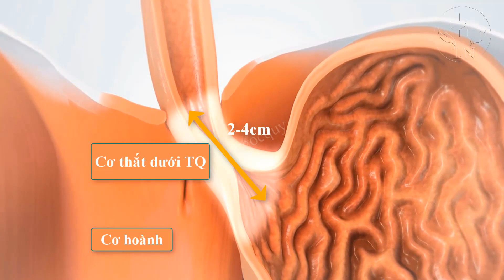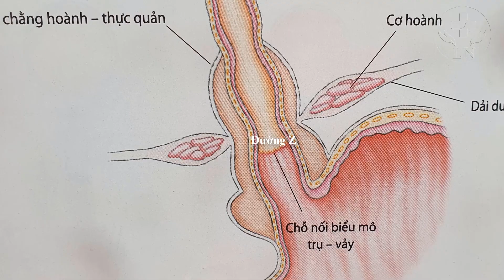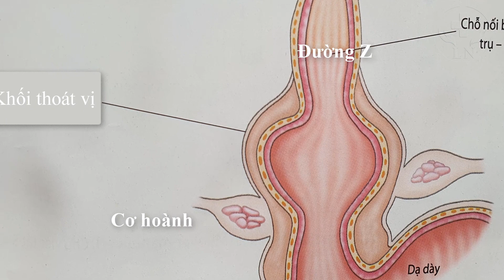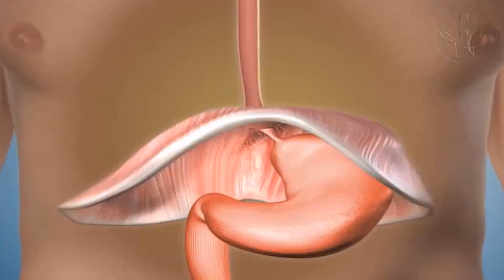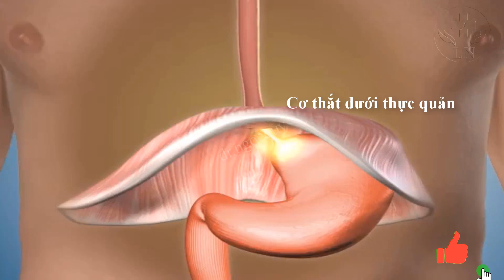Hướng dẫn chẩn đoán thoát vị hoành và viêm thực quản trào ngược trên nội soi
Viêm thực quản trào ngược là biến chứng thường gặp của bệnh lý trào ngược dạ dày thực quản. Ai cũng biết tới căn bệnh trào ngược dạ dày thực quản nhưng nguyên nhân gây ra nó: thoát vị hoành, rất hay gặp nhưng lại rất ít người biết đến, kể cả nhân viên y tế. Viêm thực quản trào ngược và thoát vị hoành hoàn toàn có thể chẩn đoán được trên nội soi
Bình thường, cơ thắt dưới thực quản và dạ dày luông nằm trong ổ bụng, ở dưới cơ hoành. Trong điều kiện bất thường, cơ thắt dưới thực quản cùng với tâm vị và 1 phần dạ dày chui qua khe thực quản của cơ hoành lên trên lồng ngực gây ra tình trạng bệnh lý thoát vị hoành.
Có 4 loại thoát vị hoành:
Thoát vị hoành trượt: tâm vị và dạ dày chui qua khe thực quản cơ hoành lên trên lồng ngực, đây là loại thoát vị hoành hay gặp nhất, chiếm 95%-99%
Thoát vị hoành khe (thoát vị hoành bán thực quản): tâm vị ở vị trí dưới cơ hoành, nhưng 1 phần niêm mạc dạ dày vùng phình vị và bờ cong lớn chui qua khe thực quản của cơ hoành, lên trên lồng ngực
Thoát vị hoành hỗn hợp: bao gồm cả thoát vị hoành trượt và thoát vị hoành cạnh thực quản
Thoát vị hoành loại IV: dạ dày và các tạng trong ổ bụng thoát vị qua các đoạn yếu cơ hoành lên trên lồng ngực: đây là loại thoát vị hoành rất hiếm gặp nhưng rất nguy hiểm
Thoát vị hoành trượt là loại thoát vị hoành hay gặp nhất, cả tâm vị và dạ dày thoát vị qua khe thực quản lên trên lồng ngực. Khoang này có áp lực âm, làm mất đi cơ chế hoạt động bình thường của cơ thắt dưới thực quản, làm cho dịch dạ dày trào ngược lên thực quản và thậm chí cả khoang miệng rất là dễ dàng. Lâu ngày gây ra các tổn thương thực thể ở thực quản hay còn gọi là bệnh viêm thực quản trào ngược với các vết trợt niêm mạc thực quản, có thể gây loét thực quản, hẹp thực quản, Barrett thực quản và thậm chí là ung thư thực quản.
Phân loại viêm thực quản hay được áp dụng nhất trên toàn cầu là phân loại của Los Angeles với 4 độ:
Viêm thực quản trào ngược độ A: các trợt niêm mạc đơn độc, kích thước dưới 5mm
Viêm thực quản trào ngược độ B: các trợt niêm mạc kích thước trên 5mm, nhưng không liên tiếp nhau giữa các nếp niêm mạc
Viêm thực quản trào ngược độ C: các trợt niêm mạc liên tiếp trên 2 nếp niêm mạc nhưng chiếm dưới 75% khẩu kính thực quản
Viêm thực quản trào ngược độ D: các trợt đỏ liên tiếp trên 2 nếp niêm mạc và chiếm trên 75% khẩu kính thực quản
Hầu hết bệnh nhân trào ngược dạ dày thực quản có bị thoát vị hoành ở một mức độ nào đó. Với các bệnh nhân viêm thực quản trào ngược thì tình trạng thoát vị hoành còn rõ ràng hơn và mức độ cũng nặng hơn.
00:00 Giới thiệu
00:47 Chẩn đoán thoát vị hoành qua nội soi
03:57 Thoát vị hoành trên nội soi quặt ngược
06:54 Viêm thực quản trào ngược và thoát vị hoành
07:55 Viêm thực quản trào ngược độ A và thoát vị hoành
08:54: Viêm thực quản trào ngược độ B và thoát vị hoành
10:10 Viêm thực quản trào ngược độ C và thoát vị hoành
12:48 Viêm thực quản trào ngược độ D và thoát vị hoành